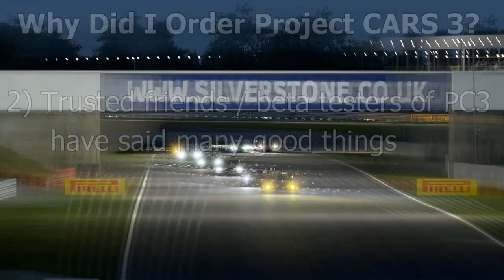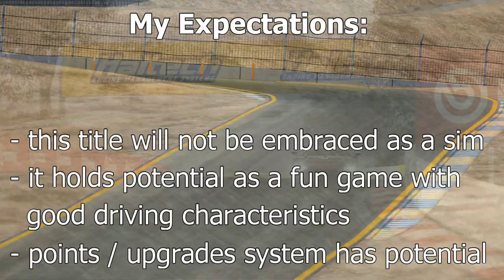Why I Bought Project CARS 3, and What I Expect From It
🕐 CHAPTERS 🕐
0:00 Intro
0:44 Why I Bought Project CARS 3
2:32 My Expectations for Project CARS 3
3:24 My Main Concern for Project CARS 3
4:21 Follow Up on Pit Stops Being Removed
5:05 Final Thoughts

In just a few more days Project CARS 3 will be released to the public.  I pre-ordered it, in spite of a fear that this title could disappoint me.

In this video I'll talk about why I bought it, and where I think it'll fit into the sim racing or racing game world.